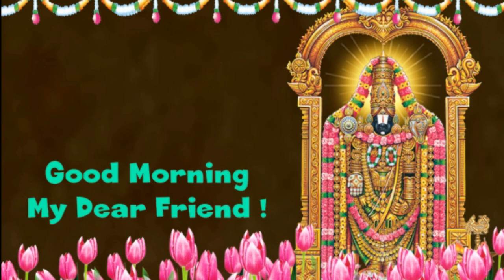Good Morning to you my dear friend with Shri Balaji image in English